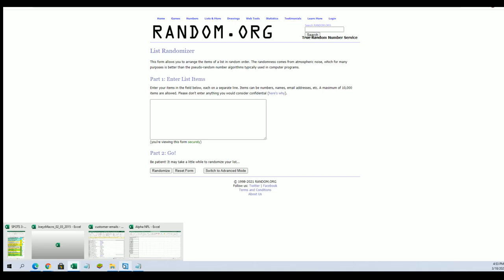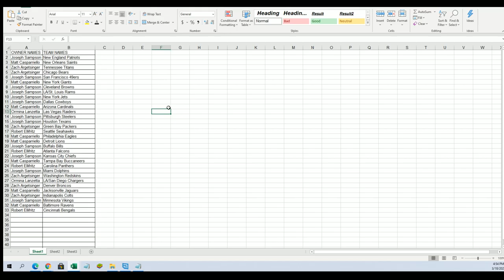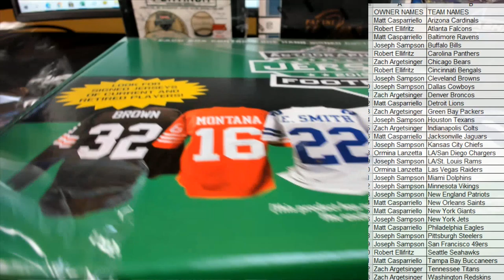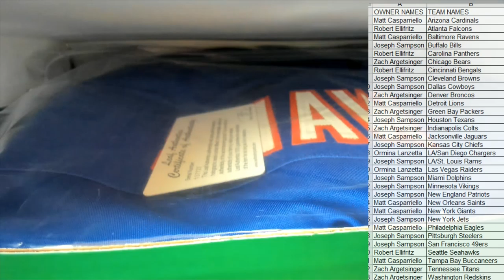2019 Leaf Autographed Football Jersey Edition Box ID 19LEAFJERS502